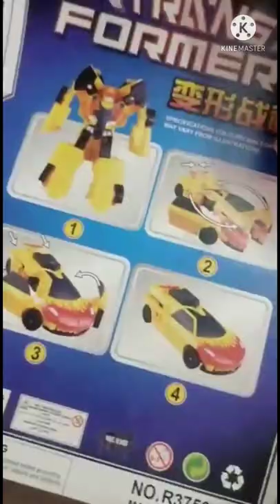Robot cum car unboxing and Testing